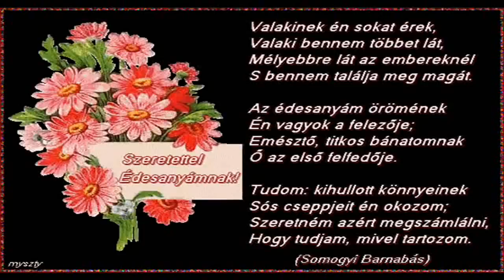Édesanyák köszöntésére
Minden Édesanya, Nagymama, Dédimama köszöntésére! Boldog Anyák napját kívánok szeretettel:) Vers: Ady Endre: Az anyám és én, Latinovits Zoltán előadásában.
Zene: Hexina: Anyám ne sírj.
A képek egy része oldalról.
Szeretettel minden Édesanyának!♥

Ady Endre: Az anyám és én

Sötét haja szikrákat szórt,
Dió-szeme lángban égett,
Csípője ringott, a büszke
Kreol-arca vakított.

Szeme, vágya, eper-ajka,
Szíve, csókja mindig könnyes.
Ilyen volt a legszebb asszony,
Az én fiatal anyám.

Csak azért volt ő olyan szép,
Hogy ő engem megteremjen,
Hogy ő engem megfoganjon
S aztán jöjjön a pokol.

Bizarr kontyán ült az átok.
Ez az asszony csak azért jött,
Hogy szülje a legbizarabb,
A legszomorubb fiút.

Ő szülje az átok sarját
Erre a bús, magyar földre,
Az új hangú tehetetlent,
Pacsirta-álcás sirályt.

Fénye sincs ma a szemének,
Feketéje a hajának,
Töpörödött, béna asszony
Az én édes jó anyám.

Én kergettem a vénségbe:
Nem jár tőle olyan távol
Senki, mint torz-életével
Az ő szomorú fia.

Saját szerkesztés - szema111/Szemaful - 2009. április 30.